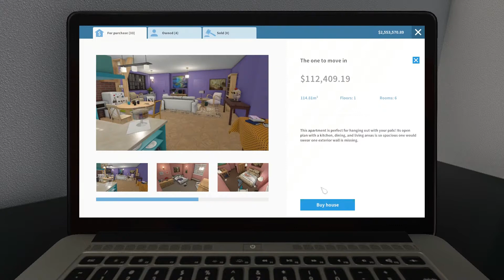I MADE THE MANSION OF YOUR DREAMS - House Flipper